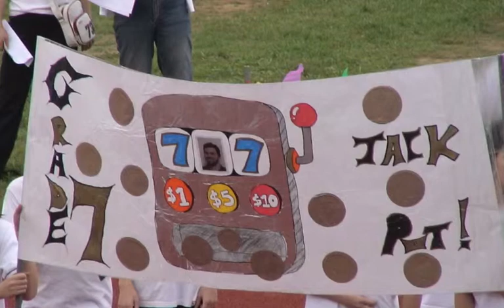HIS Class of 2011-Photos.m4v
HIS Class of 2011